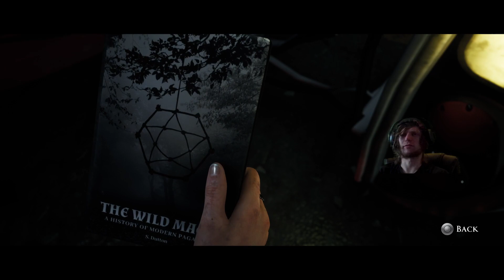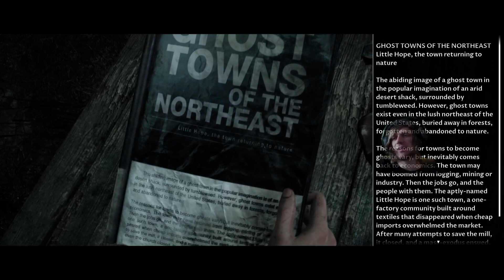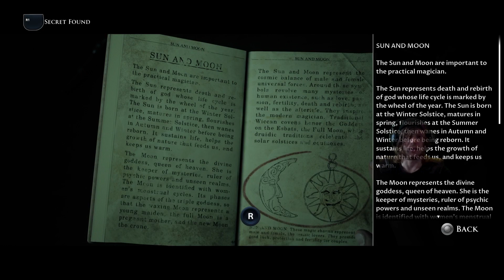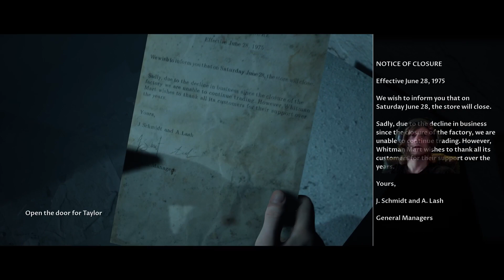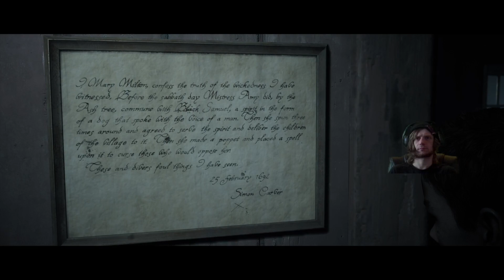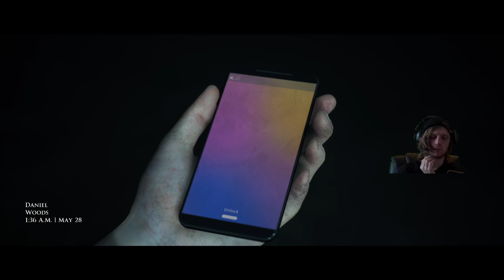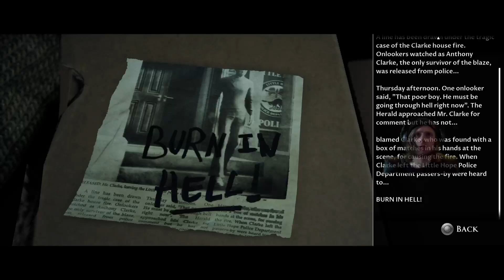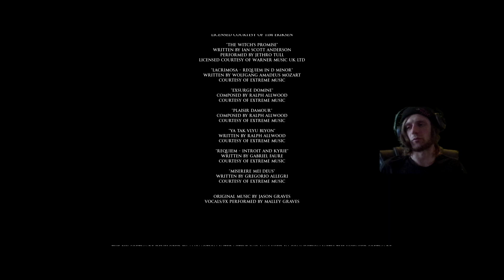Second Time Playing A dark Pictures Little Hope❤️‍🔥 Networking & Growing ❤️‍🔥Emote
I’m Legally Lifted I’m a full time dreamer, streamer, & supporter. I go live everyday on Twitch at 10Am Est to offer a safe space to network and grow together consistently ❤️‍🔥 I give
back all my YouTube revenue to support other content creators!! Thank you for connecting with me 💨Stay Lifted Fam